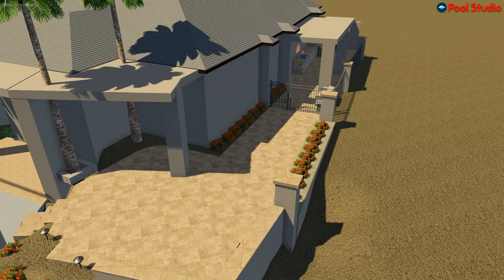PATEL RUPAL FINAL 3-15-21